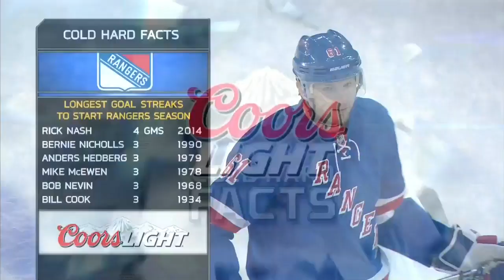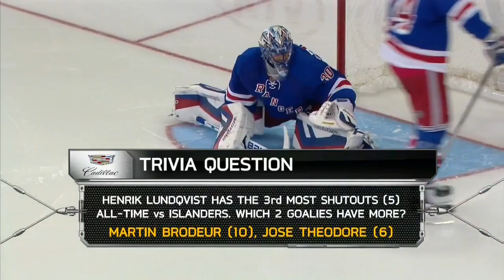NHL Oct.14/2014 New York Islanders - New York Rangers